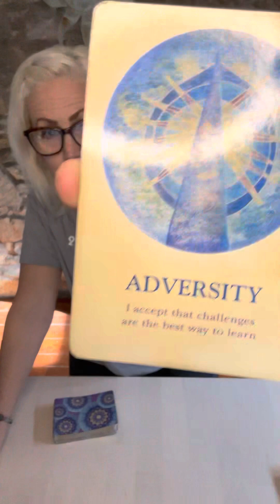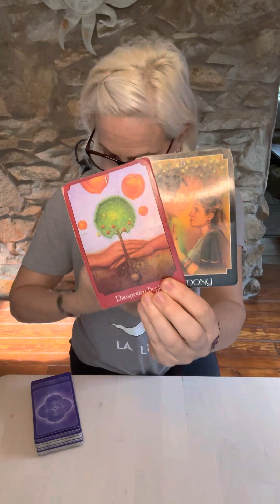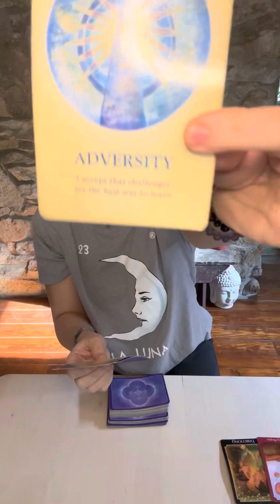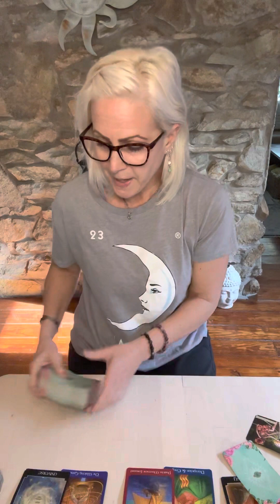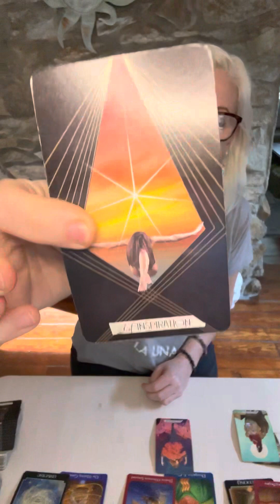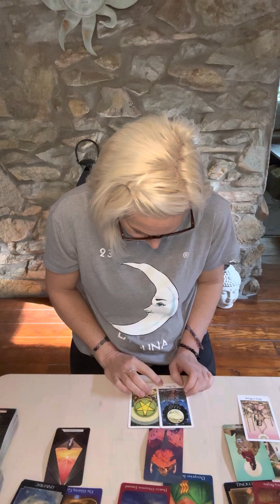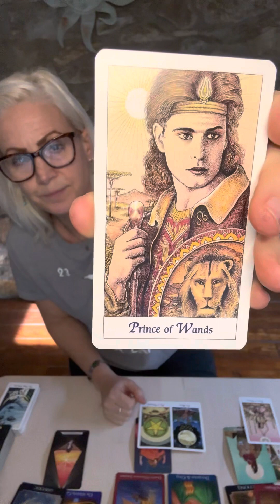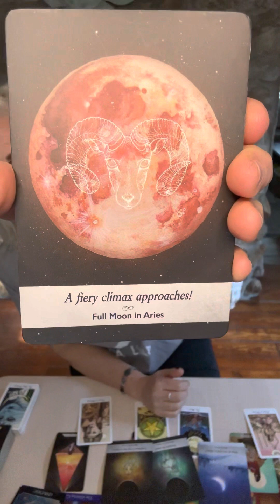TAURUS: You’ve got this!!!!